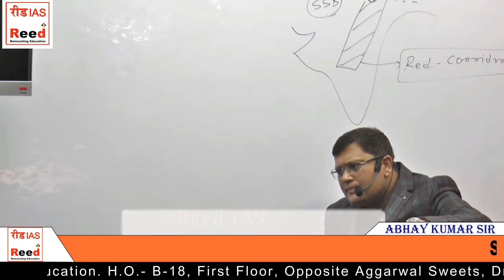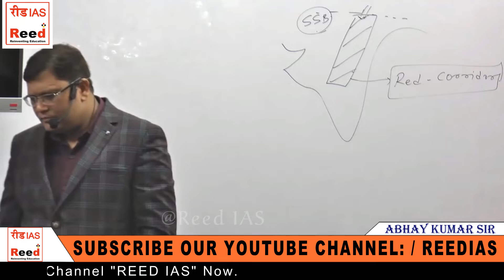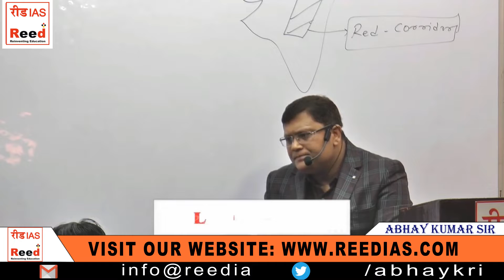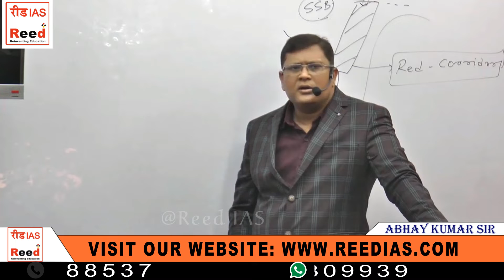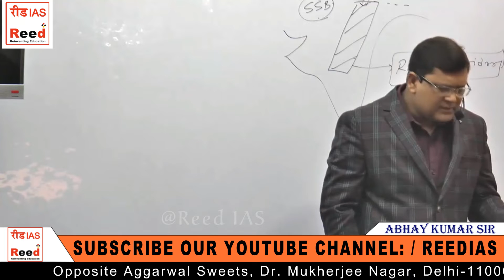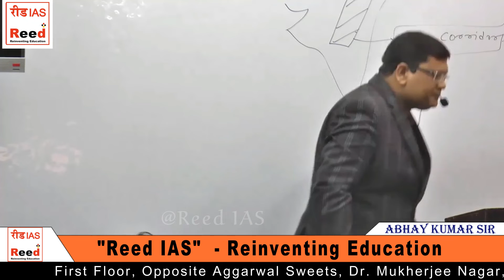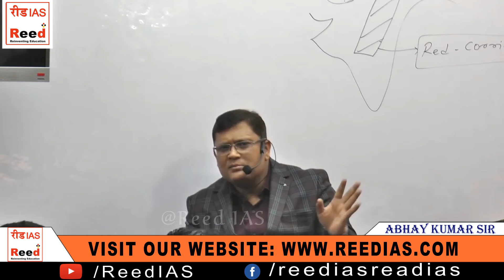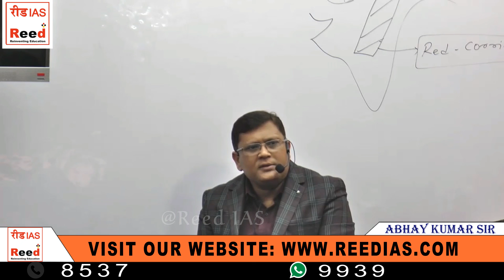नक्सलवाद Part- 3 | Nakshalwad in India Explained in Hindi | Indian Administration For UPSC, PCS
►नक्सलवाद Part- 3 | Nakshalwad in India Explained in Hindi | Indian Administration For UPSC, PCS | Reed IAS

►Our Address-  B-18, First Floor, Opposite Aggarwal Sweets, Dr. Mukherjee Nagar, Delhi 110009.

►Reed IAS is an organisation working for civil service Aspirants . This institute is devoted to help Hindi medium as well as English medium students and those who reside in the remote area in INDIA.
►This organisation is a hard working coaching institute and always try to upgrade the education system especially in civil services preparation.
►Reed name is coined by a philosophy that the traditional pattern of the preparation of civil services should be improved by helping needy and devoted students, who actually wants to serve their service in public service.
►The name Reed is imported from "Reinventing Education". so, we will always be assertive and active to improve the Education system forever.

►GOD BLESS STUDENTS.